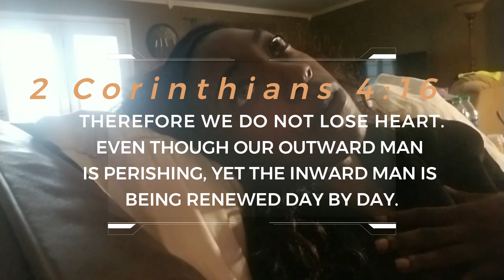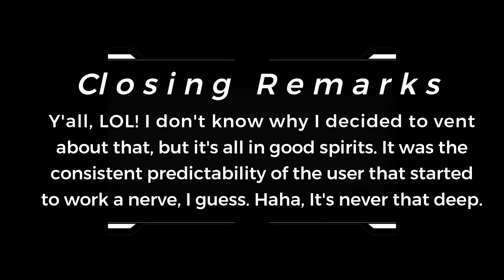wisdom teeth removal...recovery vlog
Yes, I noticed the extra T in 'literally'. I'm sorry I didn't catch the spelling error.

Also, I know you're witnessing a rough state...
you can find the good, the bad, ans the ugly here on the channel 🤷🏾‍♀️😬💕🙏🏾